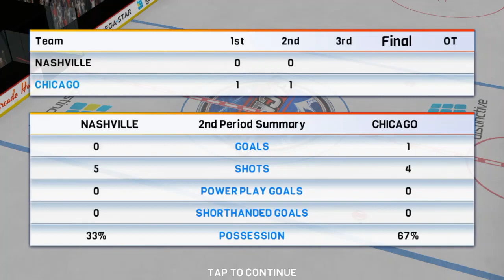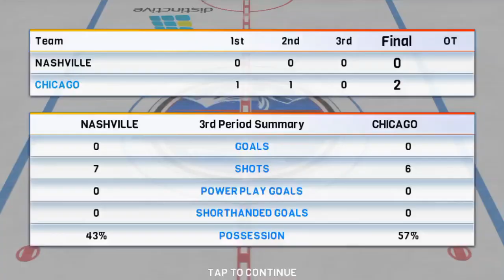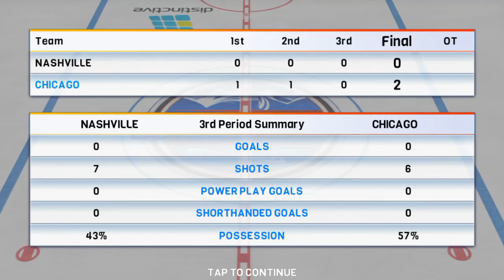Hockey Nations 18: Nashville Predators vs. Chicago Blackhawks (broadcasted)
The Chicago Blackhawks host the Nashville Predators and play in a tight defensive style of game, with Chicago getting the only two goals of the game.  As they shutout Nashville, 2-0.